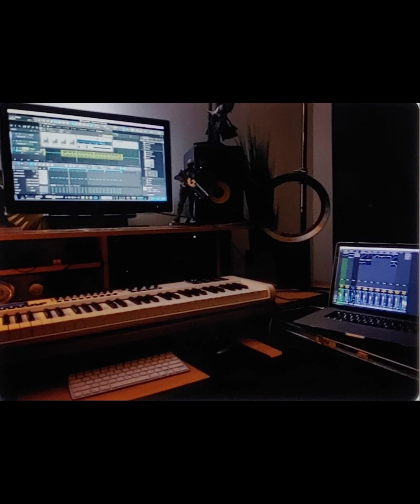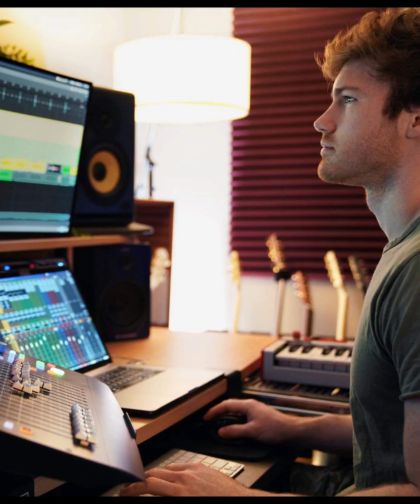FAMILY MUSIC STUDIO'S HOWE_ MUSIC LABEL SONG " VERSACE ON THE FLOOR"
WELCOME TO OUR FAMILY MUSIC STUDIO'S HOWE THIS TIME WITH MUSIC LABEL SONG " VERSACE ON THE FLOOR " OF AMERICAN SONG WRITER AND MUSICIAN SONG WRITER SUPERSTAR & SUPERIDOL GUEST OF MUSIC PRODIGY PETER GENE HERNANDEZ BRUNO MARS . THIS SONG WAS RECORDED IN HIS THE THIRD ALBUM , THE SAME SONG & THE SAME ALBUM NAMED " 24K MAGIC" IN 2017'S & THIS ALBUM WAS RECEIVED 7 GRAMMYS OF RIAA AS WELL , THIS ALBUM WAS ALSO BEEN MAJOR CATEGORIES OF ALBUM OF THE YEAR , RECORD OF THE YEAR AND SONG OF THE YEAR !!

THIS SONG IS PRODUCED BY AMERICAN SONG WRITER AND MUSICIAN ARTIST SONG WRITER SINGER AND MUSIC PRODUCER & MUSIC GENIUS SUPERSTAR & SUPERIDOL TANNER PATRICK HOWE  WITH VOCALS ARTIST SINGER HIS WIFE JENIFER SO HOWE ON APRIL 10 IN 2023'S !!

ESPECIALLY, THANKS TO OUR SIBLINGS GRAYSON HOWE, HE IS THE LEADER OF DIRECTOR OF BUSINESS DEVELOPMENT FROM " FOUR DAY WEEKEND" , WHO IS PROFESSIONAL DIRECTOR OF THE MUSICAL COMEDY PERFORMANCE TO HELP US ALWAYS BEST !

DON'T FORGET THAT OUR FAMILY IS NOT ONLY THE FAMILY OF AMERICAN CHEFS HOWE & AMERICAN ARTISTS HOWE & AMERICAN SONGWRITER AND MUSICIAN'S HOWE & AMERICAN DESIGNER'S HOWE ONLY , BUT WE ARE ALSO THE FAMILY OF MUSIC'S HOWE & MUSICAL FAMILY TOO !